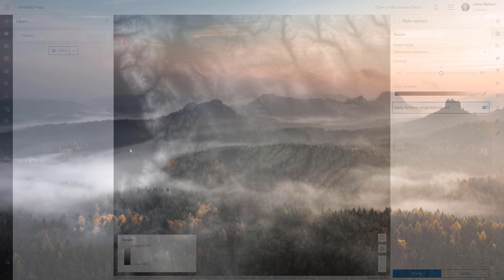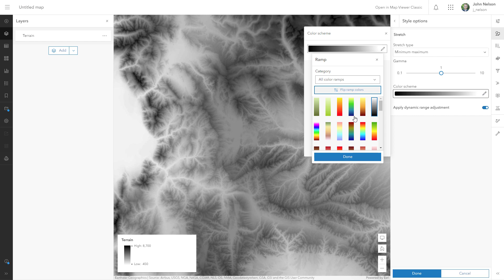Elevation Mist in ArcGIS Online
Here's how you can cloak your terrain is a mysterious wispy layer of mist. In addition to looking cool, a mist effect also reveals a lot about a terrain. You might be surprised to hear you can do this in ArcGIS Online. Here's how!

0:00 Preview
0:11 Adding the elevation feed from Living Atlas
0:35 Inverting the grayscale gradient so white is at the bottom
1:06 Screen blend mode to en-mistify the elevation
1:30 Transparency and Gamma to tweak the effect